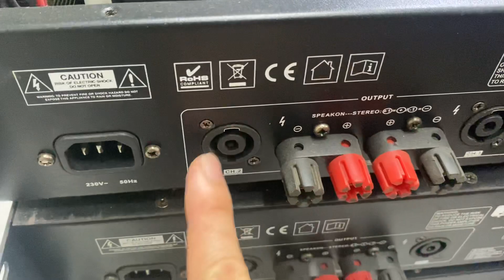Mùng 1 giảm giá bán cho các bác mấy cục đẩy class D cực ngon cực rẻ lấy lộc đây ạ-lh 0969800985